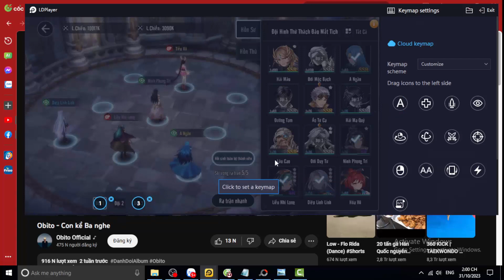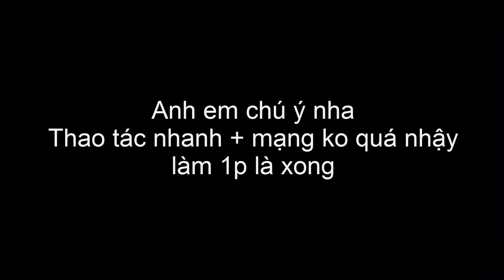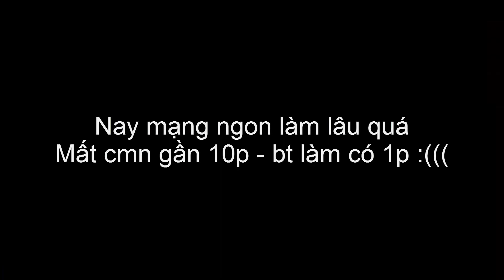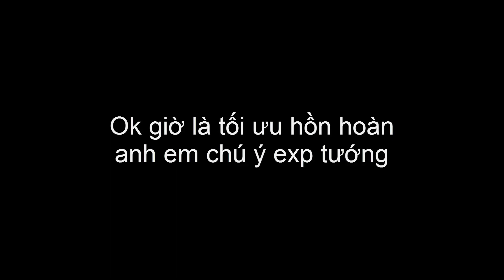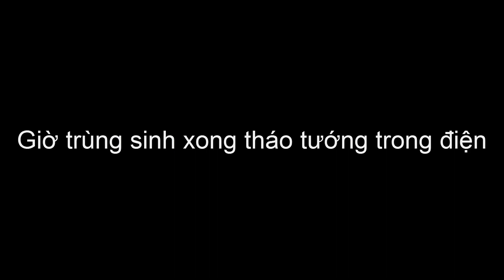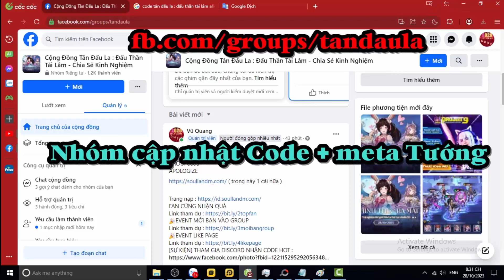SoulLand Divine Miracle (Global) HƯỚNG DẪN SAO CHÉP ĐỘI HÌNH DỊ VỰC & TỐI ƯU ĐEO HỒN HOÀN -KO CẦN LV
Tân Đấu La : Đấu Thần Tái Lâm NGÀY 2 3 4 5
Code chung :
GROUP1K
FB5K
TOPFAN
SL8888
GROUP8888
APOLOGIZE

( trong này 1 cái nữa ) - dow game trong này luôn

DHBG Thượng Cổ U Linh AFK Cổ Tích Tứ Hoàng Huyền Thoại Danh Tướng AFK Hội Quán Đấu Sĩ 3Q Siêu Lầy Lục Giới AFK Funtap Huyễn Tướng 3Q Vô Địch Triệu Hoán Sư Nấm Và Anh Hùng Tân 3Q Truyền Kỳ Chiến Thần AFK Đại Náo Ô Long Viện Học Viện Rồng Thần Thiên Đường Giả Lập Thần Thú GO Hero Max Võ Lâm Quần Hiệp Truyện Bleach Huyết Chiến VN Ảo Linh Sư  Đại Soái 3Q  Hero Origin  Nữ Thần Arena Vũ Trụ Phong Thần 3D Bản Năng Vô Cực 3D Tam Quốc Chess Lục Giới Phong Thần Võ Lâm Nhàn Hiệp VNG Garena Cái Thế Tranh Hùng Mộng Phi Tiên Siêu Chiến Binh Tân Vương 3Q Tây Du Phục Ma VẠN GIỚI VƯƠNG CHỦ - VẠN GIỚI MA THẦN Thức Tỉnh Thần Thú Hư Linh Tam Quốc  Triệu Hồi Sự AFK Vạn Tiên Trận  Anime Hero: Anh Hùng Loạn Chiến Thiếu Niên Anh Hùng Đấu La VNG: Đấu Thần Tái Lâm Tây Hành Kỷ VTC Chaos Battle: Trận Chiến Vĩnh Hằng ANH EM 3Q GZONE Game Kho Báu Truyền Thuyết Game Thẻ Bài One Piece Game2022 Hướng dẫn tân thủ